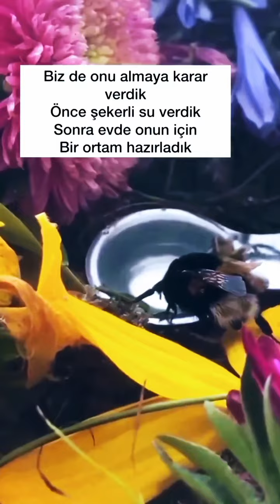evcil bal 🍯 🐝 arısı